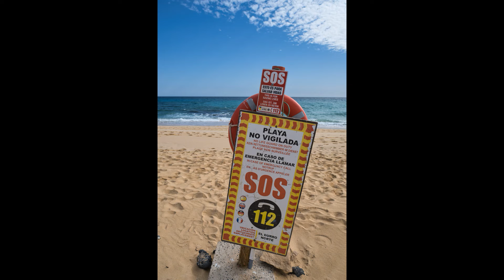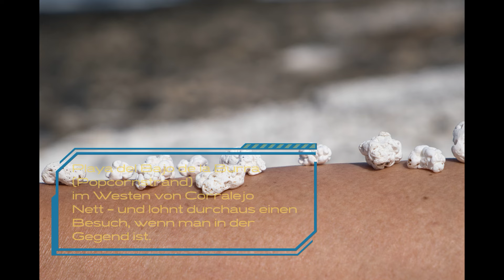Fuerteventura - unsere Erlebnisse im Surfer- und Kiterparadies - Kanaren Insel der besonderen Art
Servus liebe Leute,
nach langer Zeit sind wir mal wieder in ein Flugzeug gestiegen und haben uns Fuerteventura ausgesucht. Ich habe noch meine Freunde im Ohr, die gesagt haben: Fuerteventura – das ist nix für Dich. Das wird Dir/Euch nicht gefallen. Sowas zu einem solchen Thema weckt in mir immer eine Trotzreaktion – und dann will ich es selbst herausfinden. Ich „reisse“ natürlich auch Heike dann immer mit, wenn was schiefgeht – aber seht selbst, wie es uns ergangen ist.

Kurzum (und war ja klar): wir hätten es locker die doppelte Zeit ausgehalten. In nicht mal 2 Wochen kann man so eine Insel nicht bis ins letzte Eck erkunden. Langweilig – auch KEINESFALLS! Falls wir wieder kommen probiere ich so eine Welle mit einem kleinen Brett 😉

Im Video seht ihr ein paar Aktivitäten, die wir uns ausgesucht haben und ich geb Euch auch noch ein paar Infos zu den Restaurants, die wir besuchten und die wir auch gut fanden !!
• UnaMano im Valle de Santa Inés Man kann lesen, dass es das beste Restaurant der Insel sein soll.
• PUNTO FUERTE - Pizza direkt in Costa Calma Dreht nicht um, wenn ihr den Laden seht! Pizzas sind preisverdächtig !!
• Tapas im GILDA Man sagt, die besten Tapas auf Fuerte – aber wir waren ja nur HIER Tapas essen 😉
• AVANTI Lifestyle Hote in Corralejo leider hatte das Gildas beim 2. Besuch zu – und wir mussten „ausweichen“ 😉
• Supermärkte: Wir haben ausschließlich im spanischen Supermarkt MERCADONA eingekauft. Angebot und die Preise fanden wir sensationell. Nur ein Bespiel: 0,70 ct für ein wirklich perfektes Steinofen-Baguette Leckerer CAVA für 4 EUR (und wir sind verwöhnt !!)

Hotel Auch wenn es natürlich anders als BEULE ist – es war trotzdem schön ;-) Nur mit Frühstück gebucht…

Wenn mir noch was einfällt werde ich es ergänzen – aber das wars dann mal von diesem Trip.

Wenn es Euch gefallen hat: das Übliche – Abo und Daumen da lassen. Stellt uns Fragen über einen Kommentar und wir freuen uns immer über eine kleine Spende in unsere Kaffee-/Essenskasse (das ist ein Ausgleich für die vielen Stunden vor dem PC um so ein Video zu schneiden und auf den Weg zu bringen) Macht Spaß – aber strengt auch an… !

LG H&H